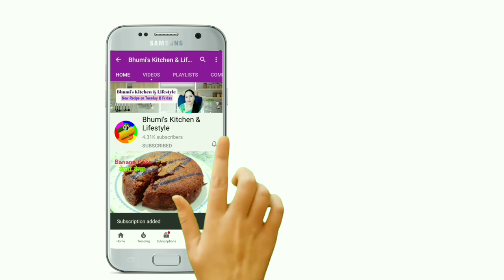Suji gulamjamun Recipe in Hindi |सूजी के गुलाबजामुन रेसिपी | Suji ka Gulabjamun |rava gulabjamun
Ingredients
Sujirava fine 1 cup
Milk 3cup
Milk powder 2tbs

Sugar 2cup
Water 2cup
Cardamom 2
Lemon juice 8drops